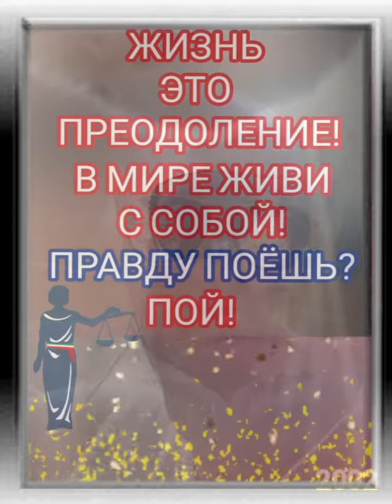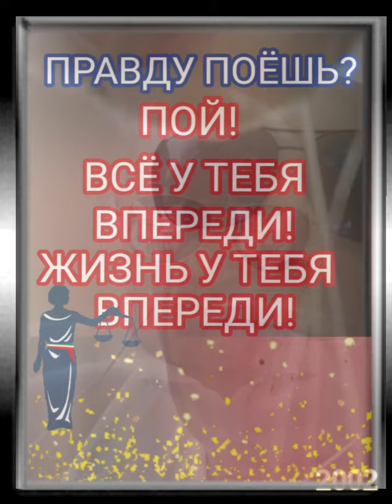ГИМН ЮНЫХ СПАСАТЕЛЕЙ РОМАН РОМАНОВСКИЙ 20-ЛЕТНЕЙ ДАВНОСТИ...Я ВЕРЮ В КАЖДОЕ СЛОВО ЭТОЙ ПЕСНИ СЕГОДНЯ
СЧАСТЬЕ_БЫТЬ_ЧЕЛОВЕКОМ_В_ЧЕЛОВЕЧЕСКОМ_ОБЩЕСТВЕ. KAIRE-KIRGE. КАИРЭ-КИРГЕ.КИКУ ФРИДОМ#KIKU_FREEDOM.

Родился в 1947 году. Окончил Киевскую консерваторию (класс профессора В.Топилина), затем аспирантуру при Московской консерватории под руководством А. Александрова. С 1989 года живёт и работает в Финляндии. Некоторое время преподавал в Хельсинкской музыкальной академии имени Яна Сибелиуса. С 1998 года регулярно преподаёт в Эстонской академии музыки и театра.
Вячеслав Новиков считается одним из выдающихся интерпретаторов музыки Франца Шуберта. В 1998 году после исполнения пианистом в Таллинне трех последних сонат композитора профессор Эстонской академии музыки и театра Лилиан Семпер в газете Eesti Päevaleht сообщила: «Сегодня в зале царил дух гения».

РАЗГОВОР_С_ПЕНСИОНЕРАМИ В ПАРКЕ ПЕРЕД ДВОРЦОМ ЕКАТЕРИНЫ В ГОРОДЕ ТАЛЛИНН, ЭСТОНИЯ. ПОСМОТРИ И УМРИ!
САМ_СДЕЛАЛ_РЕМИКС АВТОСТОПОМпоЕВРОПАМ. ПРОКАТИЛСЯ В РАКВЕРЕ. ВСЕМктоПОДВЁЗ. АНДРЕС - РЕСПЕКТ ТЕБЕ♡

РЕАЛЬНОСТЬ МЫ НЕ ПУТАЕМ СО СНАМИ.
ТУМАНА МЫ НЕ ВИДИМ В ЧЕРНОЙ ТУЧЕ.
МЕЧТЫ МЕЧТАМИ, А РЕАЛЬНОСТЬ КРУЧЕ!
СУДЬБА ИГРАЕТ ЗЛЫЕ ШУТКИ С НАМИ.

СЛУЧИЛОСЬ ТАК, Я НЕ БЫЛ У СУДЬБЫ ЛЮБИМЦЕМ
И ХВАСТАТЬСЯ НЕ МОГ БОГАТЫМ ЧЕКОМ.
ТЫ БЫЛ ОЛЕГ ДОСТОЙНЫМ ЧЕЛОВЕКОМ,
А Я ЖИВУ, ДОСТОЙНЫМ ЧЕЛОВЕКОМ!

НА МИР СМОТРЮ ОТКРЫТЫМИ ГЛАЗАМИ.
ОСКАЛ СМЕРТЕЛЬНЫЙ РАЗУМОМ НЕ ПРАВИТ.
МЫ УПРАВЛЯЕМ ЭТОЙ ЖИЗНЬЮ САМИ.
ОТ НАС ЗАВИСИТ КТО НАМ КРЕСТ ПОСТАВИТ.
ИЛИ НА НАС, КОЛЬ БУДЕШЬ ПРОХОДИМЦЕМ,
ИЛЬ ПРЕСМЫКАТЬСЯ БУДЕШЬ ВЕК ЗА ВЕКОМ...
РЕШИЛ ТЫ УМЕРЕТЬ СВОБОДНЫМ УКРАИНЦЕМ,
А Я УМРУ ДОСТОЙНЫМ ЧЕЛОВЕКОМ!

ТАМАН РАСТАЕТ, ЛУЧ ЗВЕЗДЫ СИЛЬНЕЕ.
И ПРАВДЫ СВЕТ РАССЕЕТ СУМРАК ЛЖИ!
ПУСТЬ КАЖДЫЙ ВЫЖИВАЕТ КАК УМЕЕТ,
СВОБОДОЙ ДОРОЖИ И НЕ ДРОЖИ!

КОРОЛЬ СЕРДЕЦ НЕ УРОЖДЕН БЫЛ ПРИНЦЕМ.
НА МИРОМ МРАК СГУСТИЛСЯ ПРЕД РАССВЕТОМ.
ТЫ ДОКАЗАЛ, ЧТО ГОРД БЫТЬ ЧЕЛОВЕКОМ!
Я ДОКАЖУ, ЧТО ГОРД БЫТЬ ЧЕЛОВЕКОМ!

#1, #2, #3,  #4, #5  99% ОТКАЗА В МЕЖДУНАРОДНОЙ ЗАЩИТЕ В ЭСТОНИИ. НАРУШЕНИЯ ПРАВ ЧЕЛОВЕКА ЭСТОНСКИМИ ЧИНОВНИКАМИ ДППО

Каждый человек имеет право искать убежище от преследования в других странах и пользоваться этим убежищем. Это право не может быть использовано в случае преследования, в действительности основанного на совершении неполитического преступления или деяния, противоречащего целям и принципам Организации Объединенных Наций.

Каждый человек имеет право на гражданство. Никто не может быть произвольно лишен своего гражданства или права изменить свое гражданство.

Каждый человек имеет право на свободу мысли, совести и религии; это включает свободу менять свою религию или убеждения и свободу исповедовать свою религию или убеждения как единолично, так и сообща с другими, публичным или частным порядком в учении, богослужении и выполнении религиозных и ритуальных порядков.

Каждый человек имеет право на свободу мирных собраний и ассоциаций. Никто не может быть принуждаем вступать в какую-либо ассоциацию.

Каждый человек имеет право принимать участие в управлении своей страной непосредственно или через посредство свободно избранных представителей.

Каждый человек имеет право равного доступа к государственной службе в своей стране.